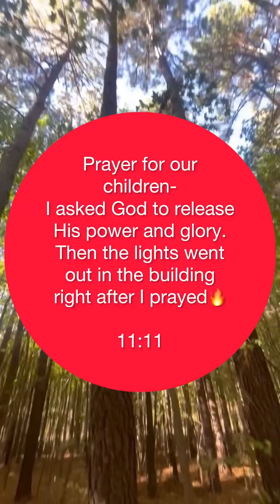Prayer for our children~I asked God to release His power~Then the lights went out in the building⭕️